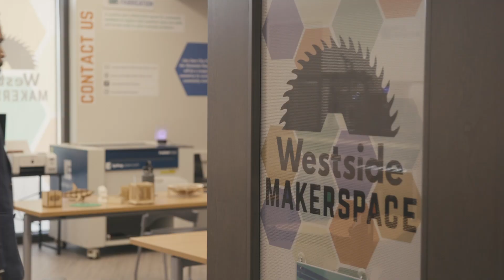Introducing Co-op Dayton